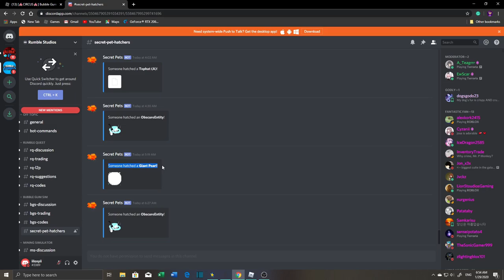i hatched Giant pearl || Bubble gum simulator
OMMGGGGGGG GUYS I JUSTT HATCHED GIANT PEARLL YAYYYY
"FREAKING OOOUUUTTTTTT"
YYYAAYYYYYYY